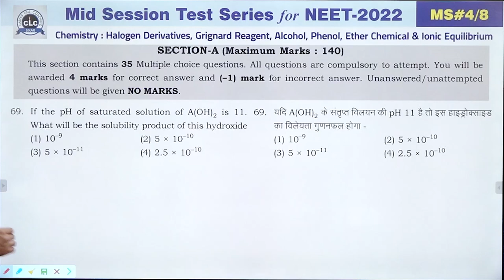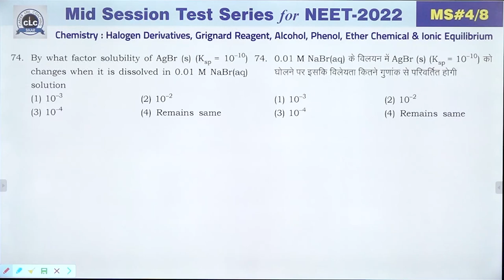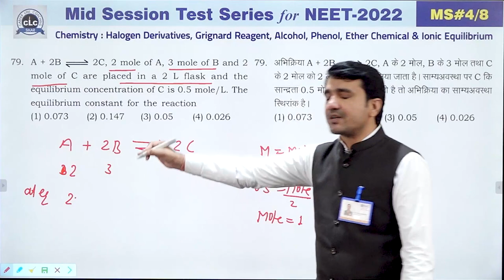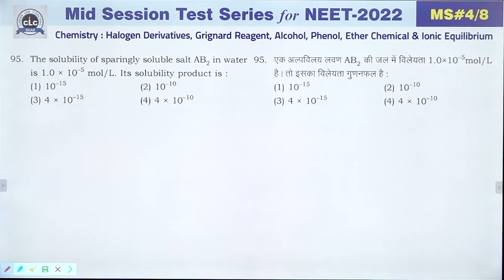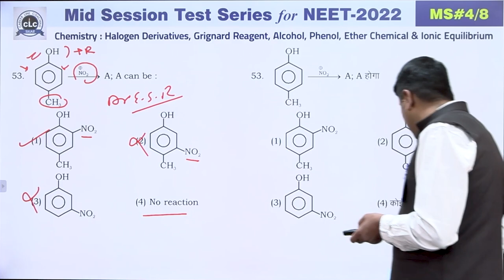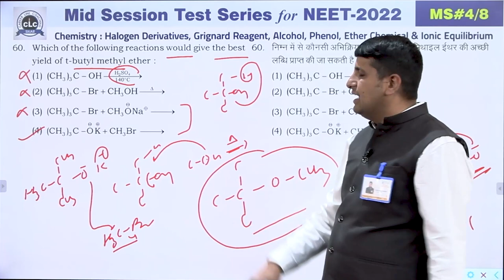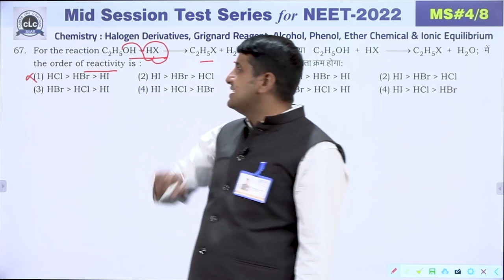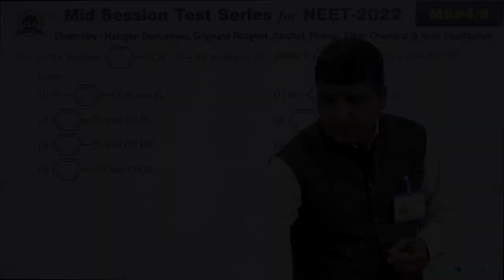NEET || CHEMISTRY || MID SESSION #04